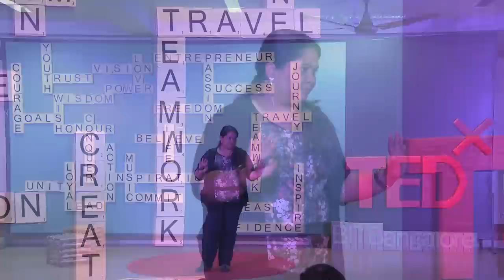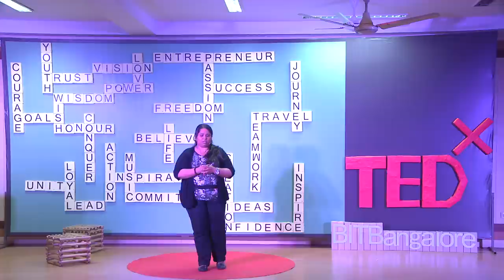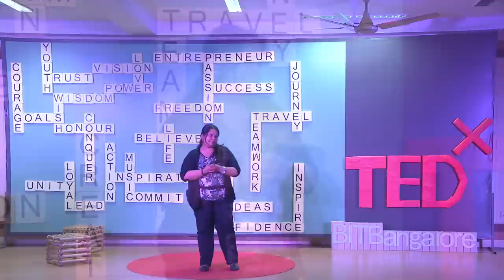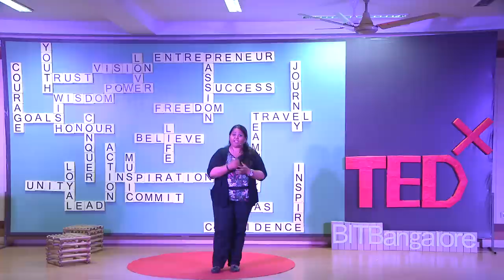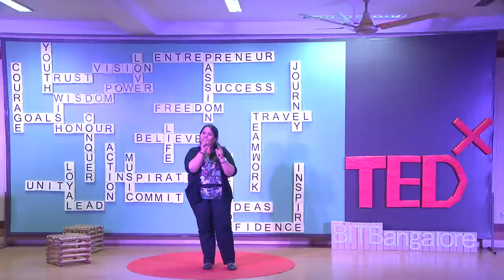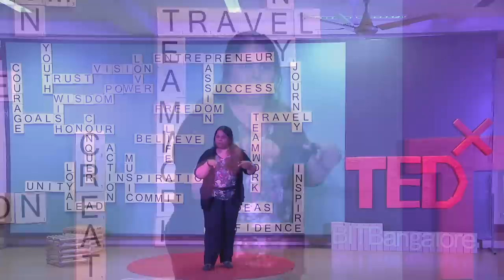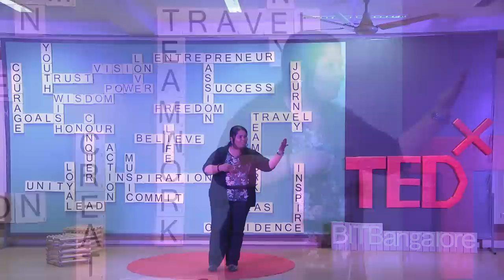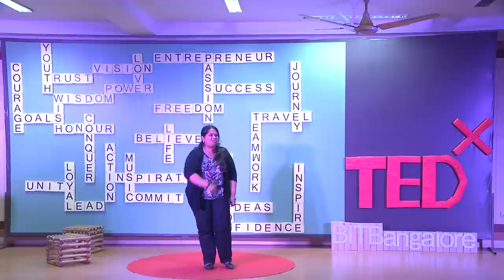Does your opinion really matter on social media? | Sumukhi Suresh | TEDxBITBangalore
We all have friends on social media who are always online. We all have have friends online who have an opinion on anything and everything. Is it really necessary or worth our time to have an opinion on everything? Sumukhi Suresh, a stand-up comedian talks at TEDxBITBangalore about how and why social media should be used responsibly.

Sumukhi Suresh is a well known standard comedian from Bangalore and is one of the leading artists at The Improv